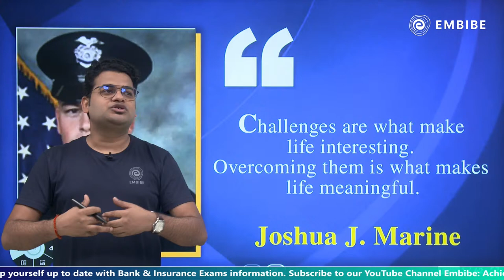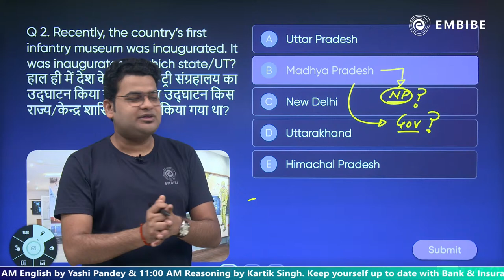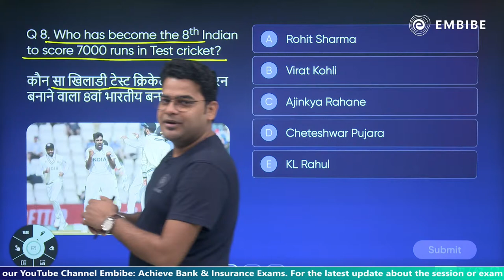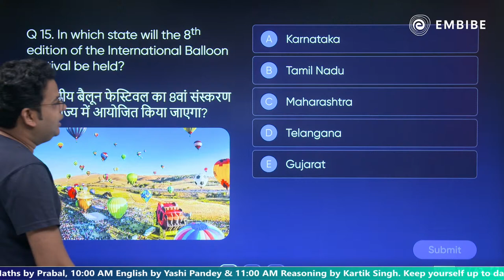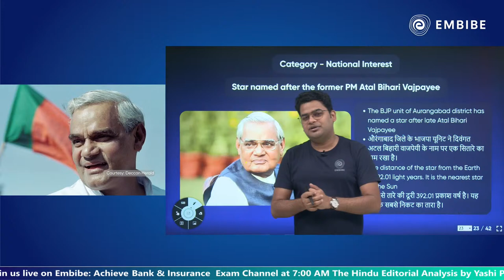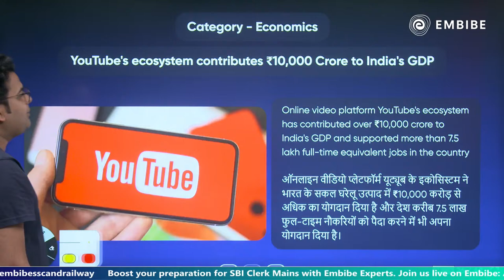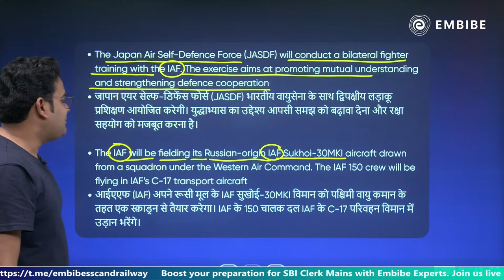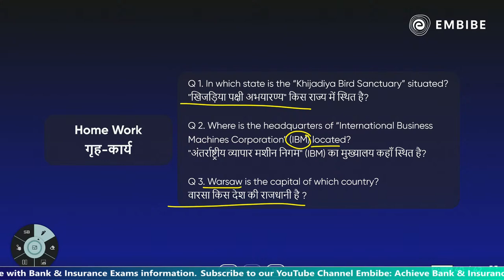27th December 2022 | Daily Current Affairs | Current Affairs Analysis | Ankit Gupta | Embibe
This is a live class on "Daily Current Affairs" on Bank & Insurance YT Channel. In this session, Ankit Sir will discuss the latest current affairs of the day for SBI, IBPS, RRB, NABARD, RBI, and other Competitive Exams.

00:00 Current Affairs Show Loader
00:37 Introduction to Daily Current Affairs-27th December 2022
02:00 Quote of the Day
03:55 Content Index
04:25 Homework Discussion
06:08 Headlines of the Day
06:52 MCQs of the Day
24:15 Banking Daily Schedule
26:30 India ranks fifth in world’s best cuisines list 2022
30:49 Star named after the former PM Atal Bihari Vajpayee
38:32 YouTube's ecosystem contributes ₹10,000 Crore to India's GDP
41:18 Over 6,000 birds culled in Kerala's Kottayam after bird flu outbreak
44:28 India, Japan to conduct air exercise ‘Veer Guardian 23’
46:25 Hyundai Becomes the world's third-largest automaker
49:25 Nepal President appoints Pushpa Kamal Dahal as new Prime Minister
52:45 Homework
53:28 Embibe App
53:40 Telegram Channel
53:54 Closer